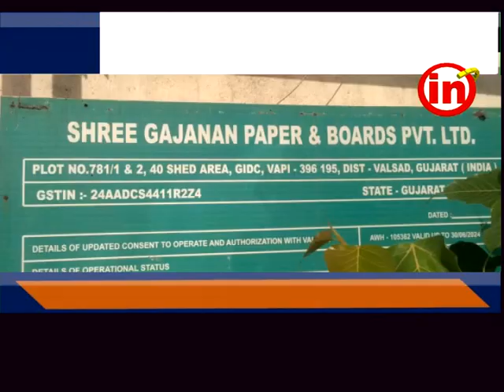વાપી ઃ ગજાનંદ પેપર મિલમાં આગ લાગતા અફરાતફરીનો માહોલ સર્જાયો